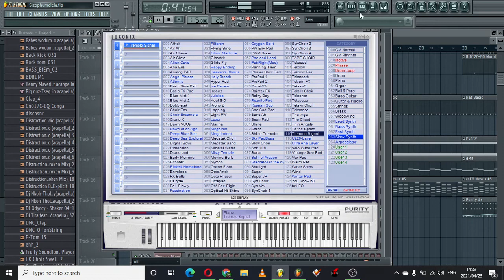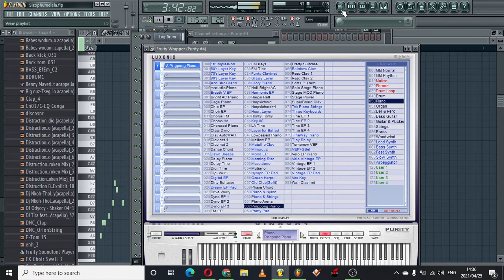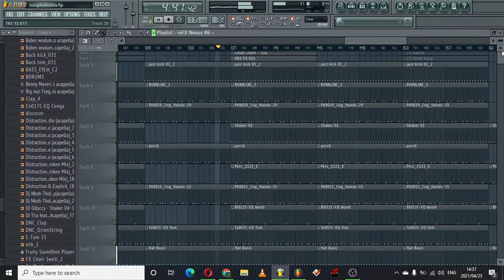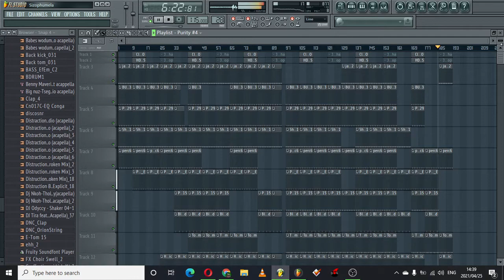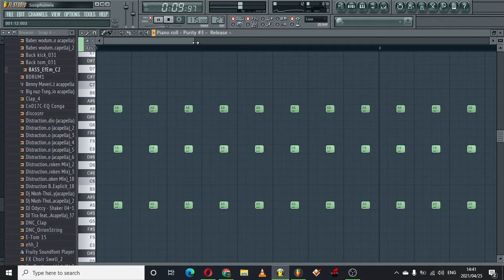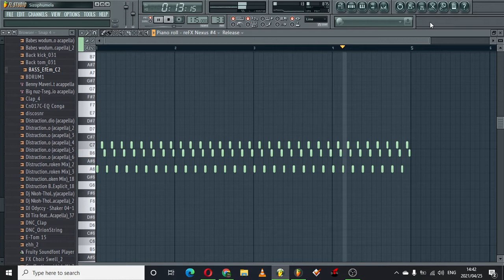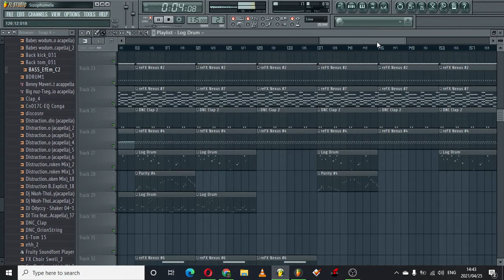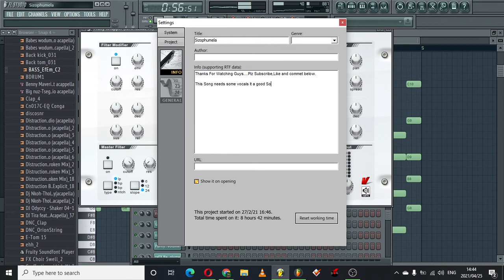How To Make AmaPiano||Fl Studio Tutorial|2021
🙏ROAD TO 500 SUBSCRIBERD🙏

Album Titled: I'm GreateR Than I Was

Album Titled:Touch Africa